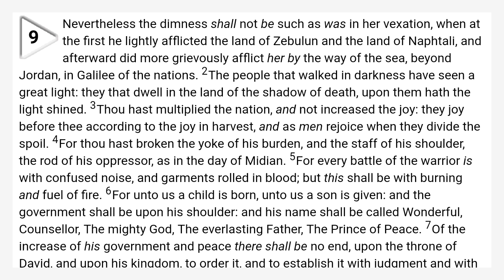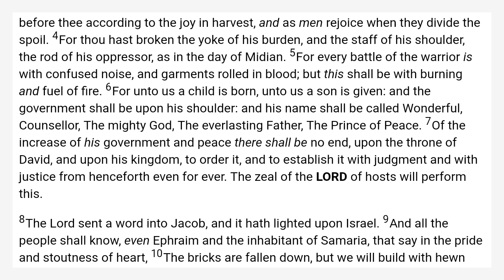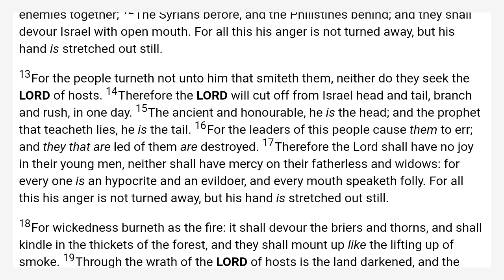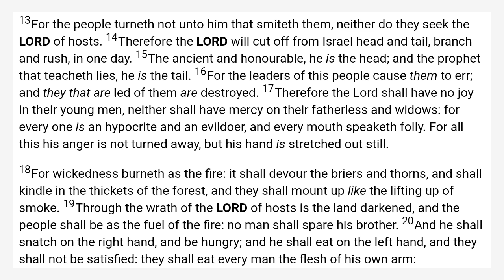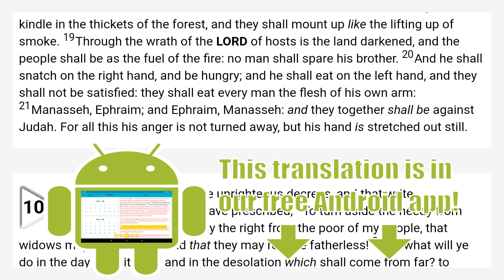Isaiah 9 King James Bible